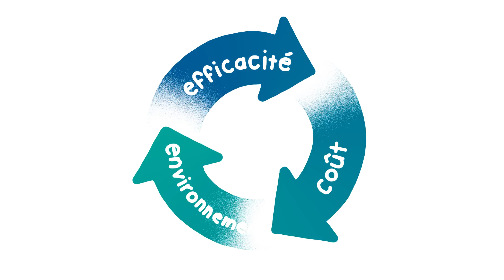Le Cniel, il sert à quoi ?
Le Cniel est l'interprofession du lait de vache, créé en 1974. Il rassemble producteurs, coopératives et industries privées dans le but de mener des actions collectives au service de la filière laitière. Oui, mais concrètement ? voici quelques exemples.